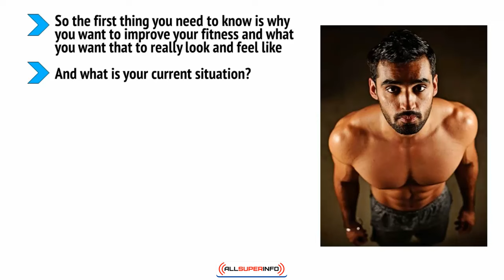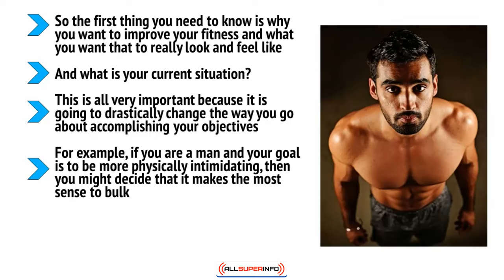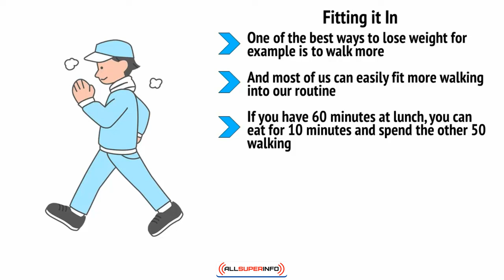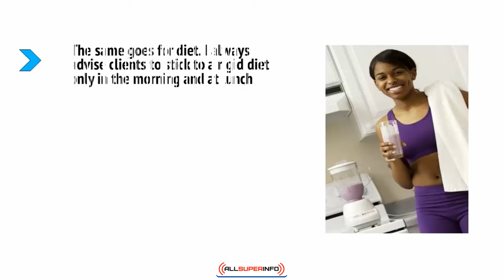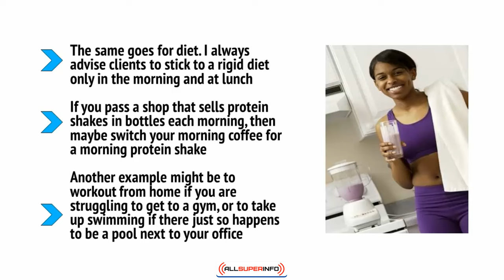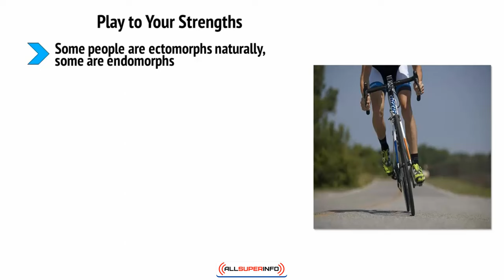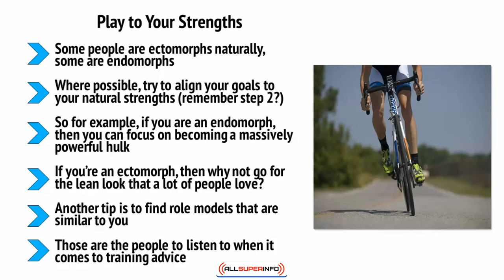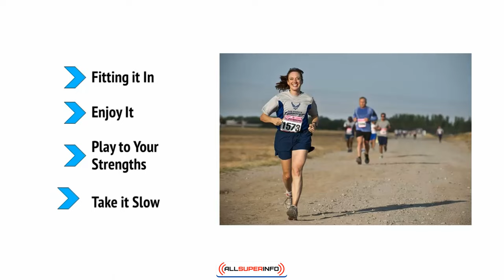Video6 How to Make Your Fitness Goals Happen